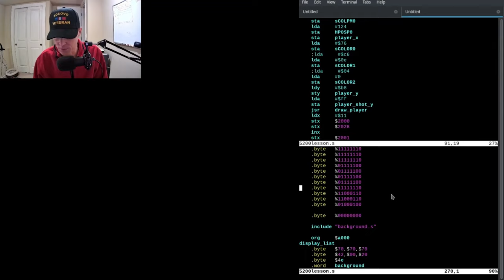PRGE 2022: Ryan Witmer of Phaser Cat Games Developer Interview: Rob 'n' Banks (Atari 5200)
Filmed Live at PRGE: 20221015

60FPS through RetroTINK 5X-Pro: Atari 2600 (RGB), 7800 (SVID), 800XL (SVID), Jaguar (RGB), Lynx (VGA)